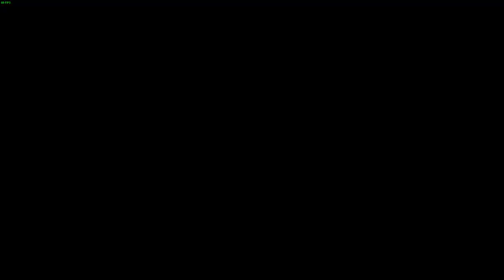LonewolfLegendOfficial's Epic Fallout 4 Gaming Journey